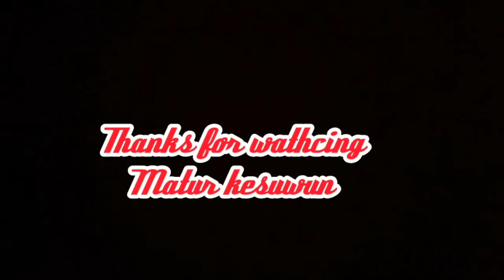Makan mie ayam di teras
Bermain murah meriah di teras
Khas anak ndeso